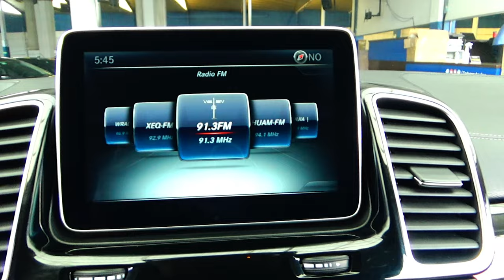Mercedes-Benz / Clase GLE / 2016 - 15636